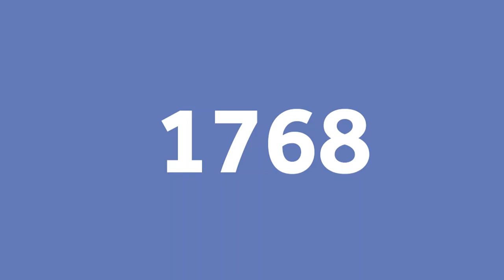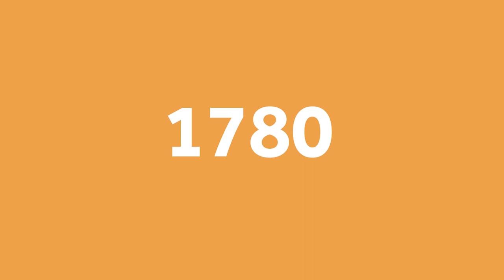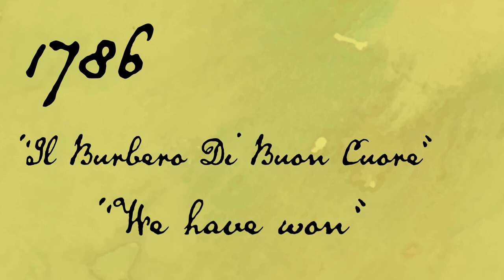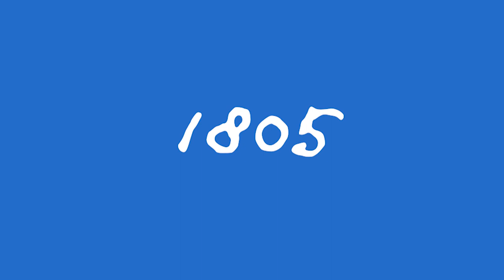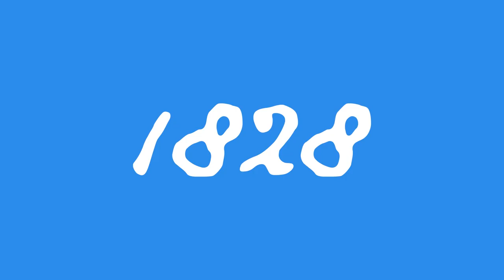The Life of Lorenzo Da Ponte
HGO's world premiere, The Phoenix, follows the scandalous life of Lorenzo Da Ponte. Learn more about what made his life so fascinating with this animated timeline.